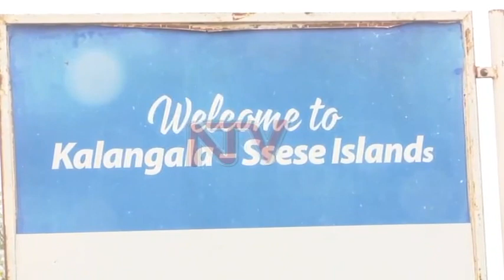MPs on the challenges of keeping voters happy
Members of Parliament are elected with specific roles set by the constitution of Uganda. The major role of MPs is legislation, budget approval and appropriation, playing the oversight role, by monitoring government activities, as well as representation of popular views in their constituencies. However, the situation could be different in the political setting of Uganda. Many are currently dancing on the tunes of the electorate if they are to seek another mandate. Tonight, we speak to Members of Parliament about the challenges they are facing in trying to execute their mandate.